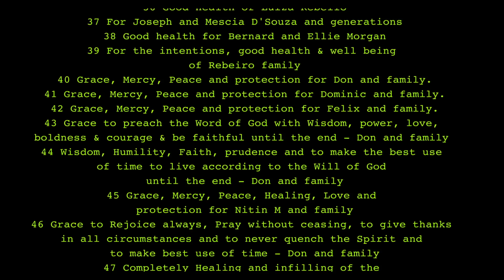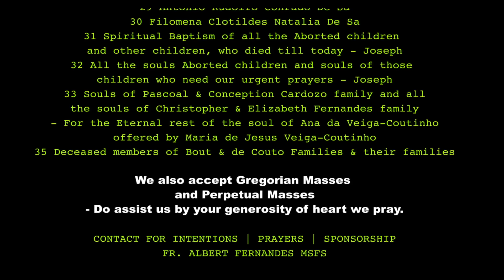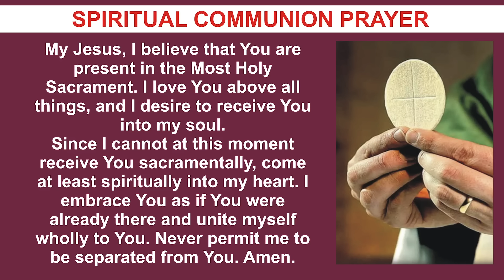THURSDAY HOLY MASS | 8 FEBRUARY 2024 | 5TH WEEK IN ORDINARY TIME II | by Fr Simon MSFS